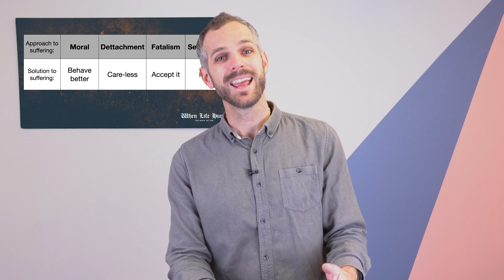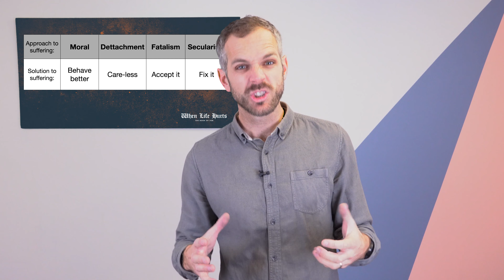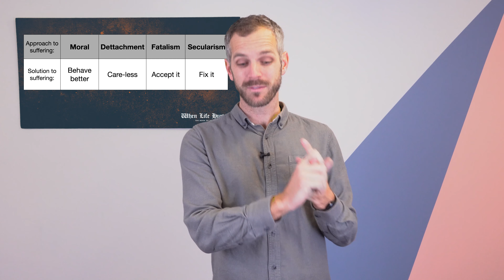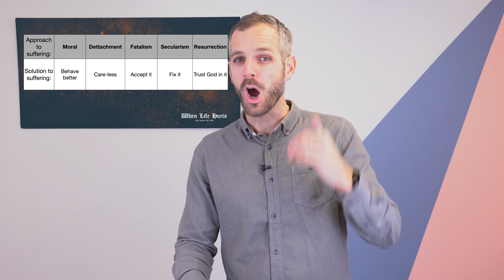Prepared to Suffer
This is part 5 of our teaching series 'When Life Hurts' from the book of Job.